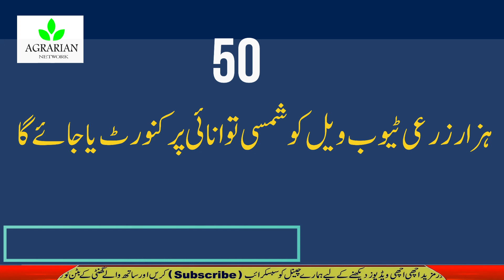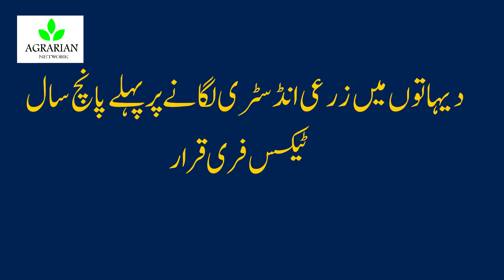Government Budget About Agriculture | facilities in Agriculture Field